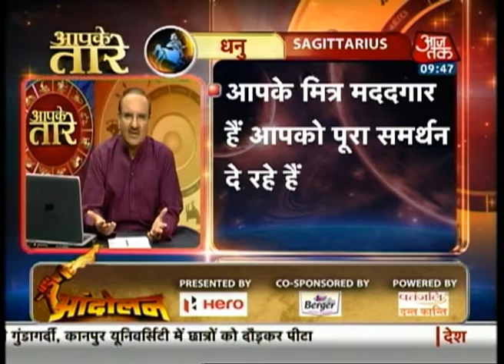Aapke Taare - Saggitarius (आपके तारे - धनु राशि)